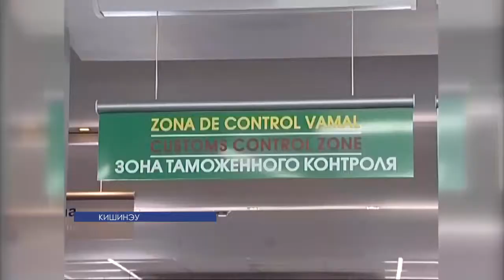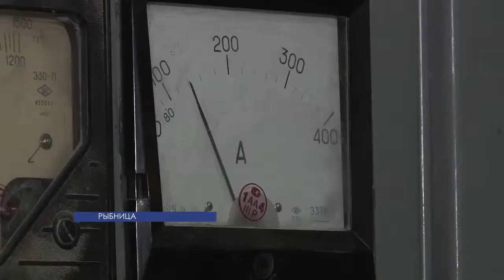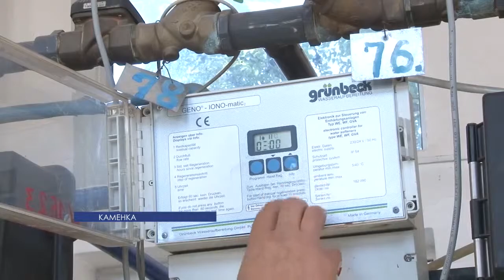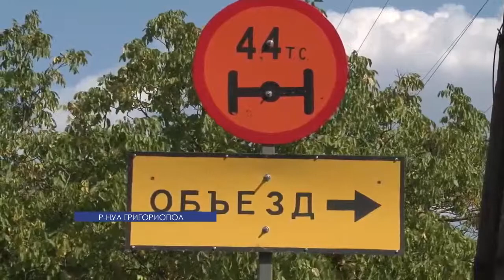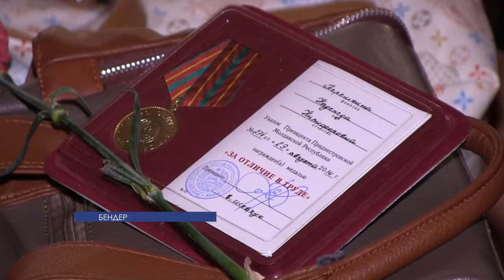ЛА ТИМП - 10/09/14